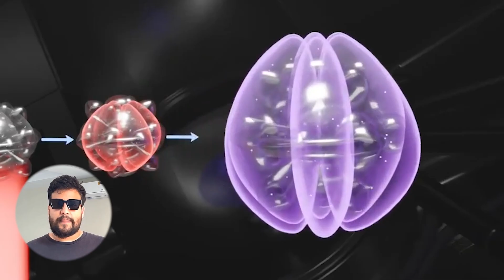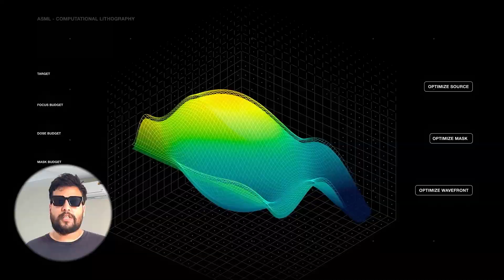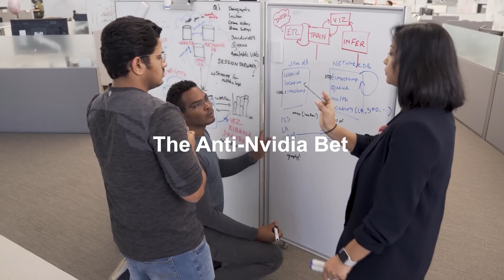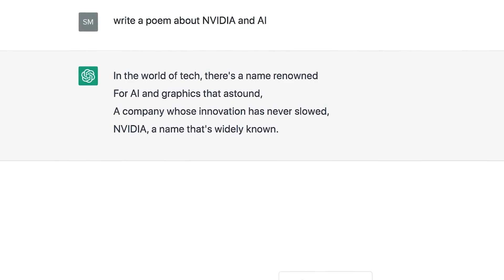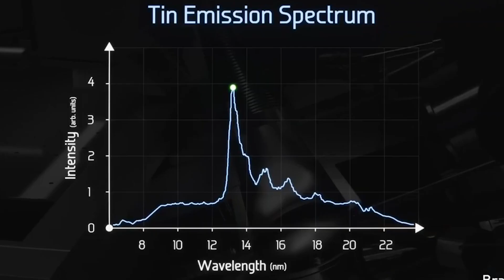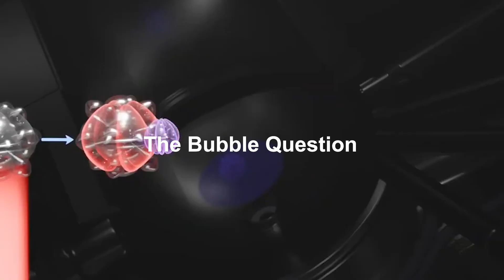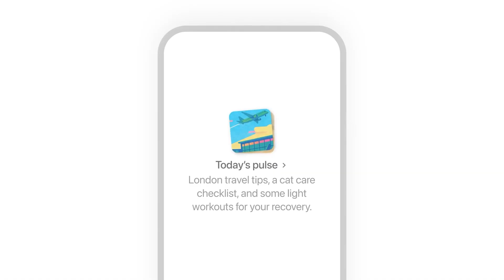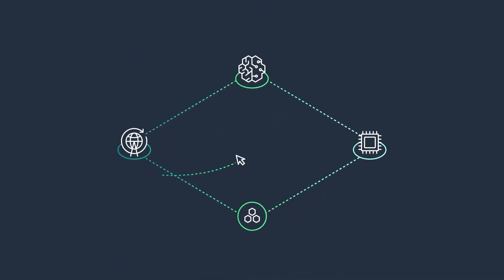Amazon’s $10 Billion AI Data Center Just Broke Every Record!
In less than 12 months, Amazon transformed rural New Carlisle, Indiana from cornfields into one of the largest AI data hubs on Earth — a $10 billion complex running over half a million AI chips, consuming more electricity than San Francisco, and drawing enough water to trigger emergency aquifer studies. Backed by $8 billion in tax breaks, this mega-project raises a chilling question:
👉 Is this the future of America’s AI economy — or the beginning of an unsustainable bubble?

In this video, we uncover:
⚙️ How Amazon built 7 data centers faster than any company in history
💸 The real cost to taxpayers and small towns traded for “AI jobs”
🔥 The shocking 2.2 gigawatt power draw fueling this operation
🧠 Why Amazon ditched NVIDIA and bet everything on its own Tranium 2 chips
🤝 The deep dependency between Amazon and Anthropic — and why one’s collapse could take down the other
🌎 The growing energy crisis, hidden infrastructure strain, and what it means for AI’s environmental future

This isn’t just about Amazon. It’s about the collision of Big Tech, small-town America, and the race for AI supremacy. What happened in Indiana could define — or doom — the AI era itself.

📉 Is this a bold leap toward innovation, or an AI gold rush destined to implode?
Let’s break down the numbers, the strategy, and the global consequences.